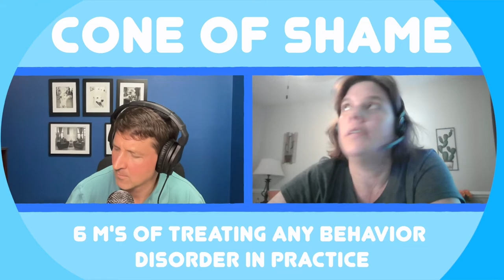COS - 165 - 6 M's Vets Use to Treat and Pet Behavior Problem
How do veterinarians work up and treat common behavior problems for dogs and cats like peeing outside the litter box, jumping up on people or barking continuously?

Two veterinarians (a general practitioner and a veterinary behavior specialist) talk through the 6 M's veterinarians can use to sort out and address behavior problems. If you are a dog behavior fanatic or a cat behavior guru, this episode will give you lots to think about.

The 6 M's are:
1) Medical Rule Out
2) Mental Enrichment
3) Management
4) Modification of behavior
5 Medications and Products
6) Monitor and Modify the Plan

Doc & Phoebe's Indoor Hunting Cat Feeder

Blackwell's Five-Minute Veterinary Consult Clinical Companion: Canine and Feline Behavior

Decoding Your Cat

Decoding Your Dog